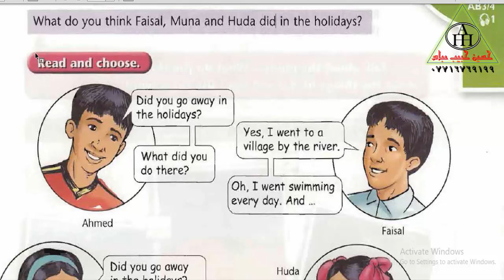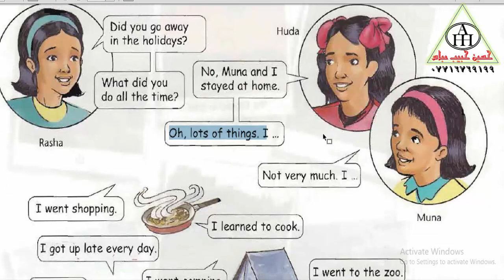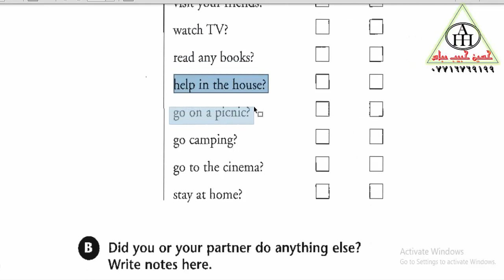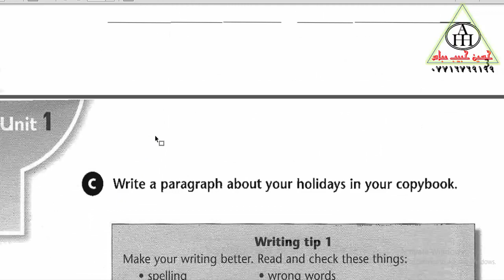انكليزي اول متوسط الوحدة 1 الدرس 1